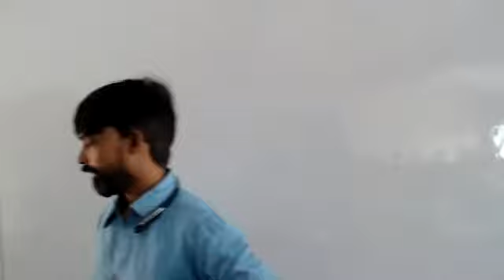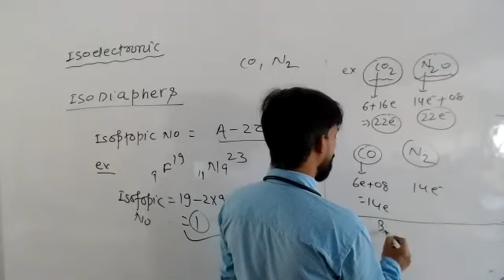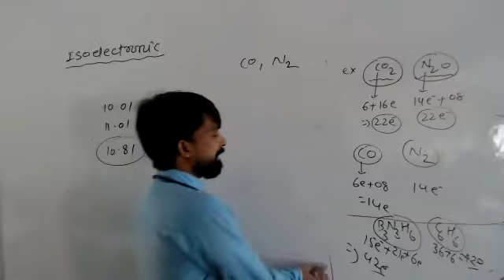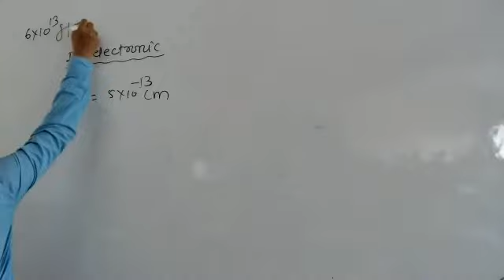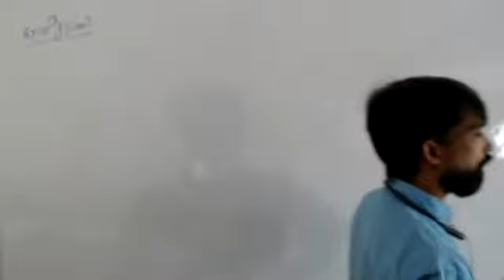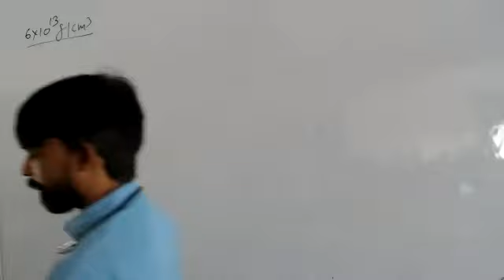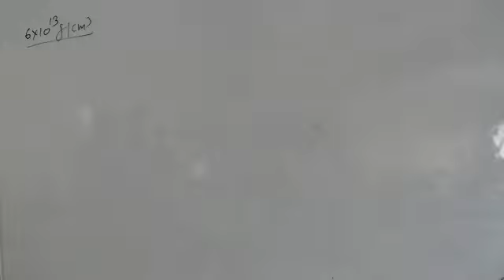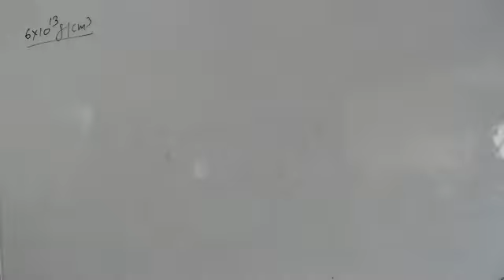01-Dec-2020 XI PCM B1-B2-B3-B4